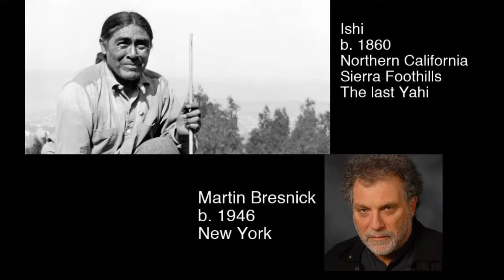Amy Wurtz Livestream Piano (not live)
Join Amy for a mini-concert of works for solo piano showcasing the diversity and creativity of American Composers. Works by Hannibal, Florence B. Price, Martin Bresnick, William Jason Raynovich, Harry T. Burleigh, plus a world-premiere performance of a new piece by Amy Wurtz.  Live at 7 pm Central time on Thursday, June 25, and available on YouTube any time after the livestream.